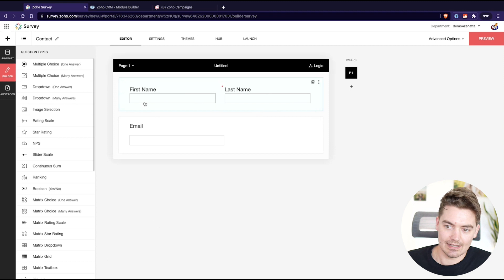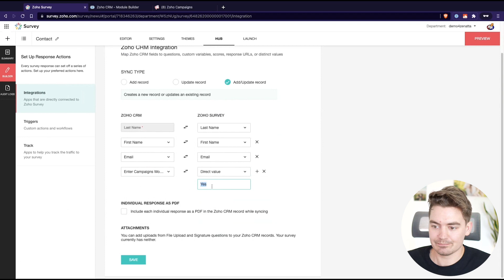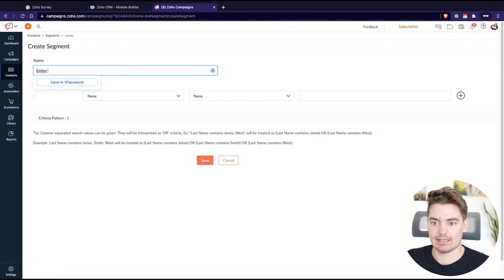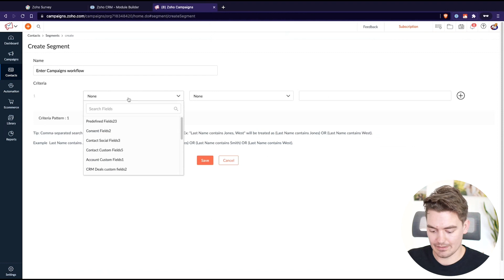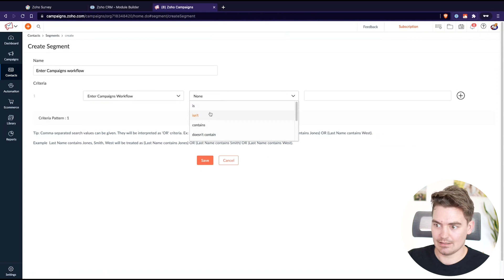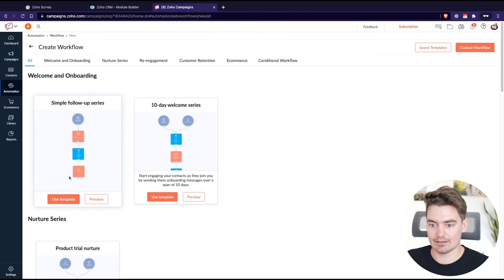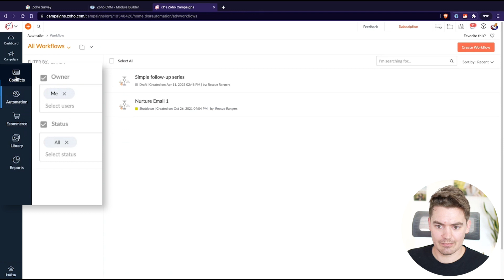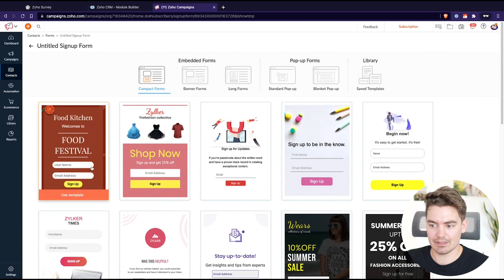Using Zoho Survey Responses to Kickstart A Campaign Workflow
In this video, we explain how to enter a contact into a Zoho Campaigns workflow using Zoho Survey as a trigger. Follow this step-by-step guide to integrate the survey with the CRM and create a segment plus a workflow based on that integration.

Zoho Mail Full Product Overview
Live! - November 21, 2023, 10:00 AM Pacific Standard Time

🎬 TIME STAMPS 🎬
0:00 Intro
0:50 Survey Setup & Connections
1:31 CRM Module Setup & Campaigns Sync
2:30 Creating A Segment
3:05 Create A Workflow